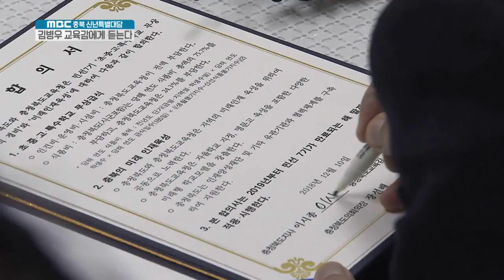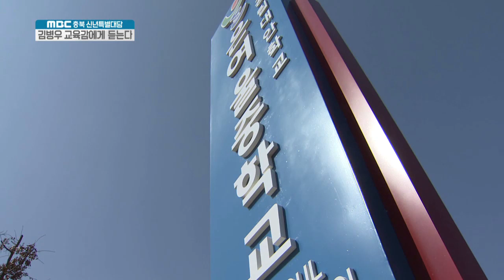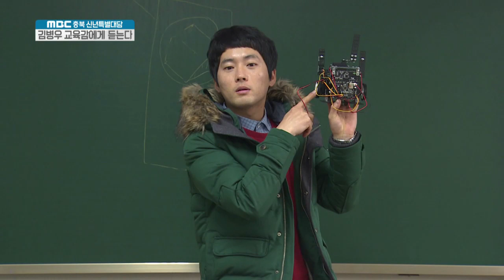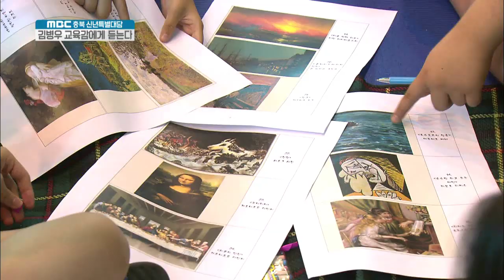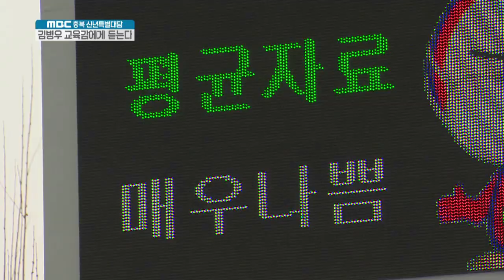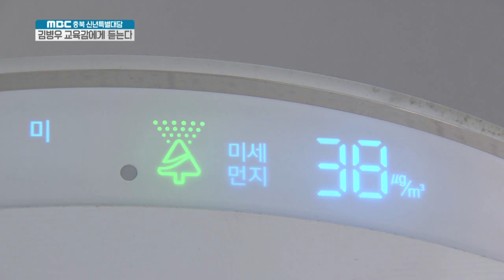[MBC충북 신년 특별대담] 김병우 충청북도 교육감에게 듣는다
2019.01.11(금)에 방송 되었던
MBC충북 신년 특별대담 '김병우 충청북도 교육감에게 듣는다'입니다.